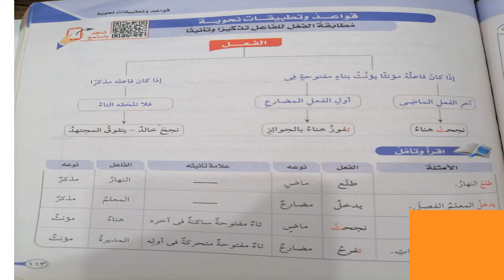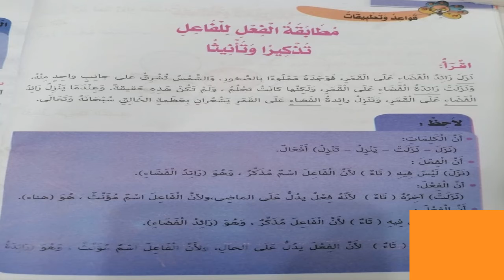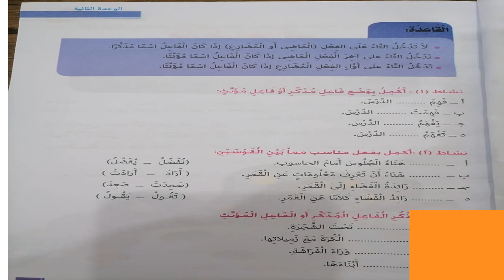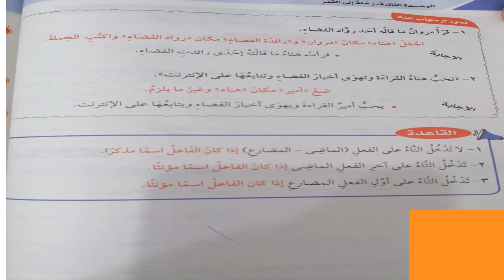Primary4 Arabic 2021 04 10